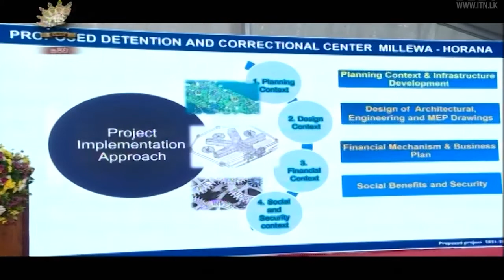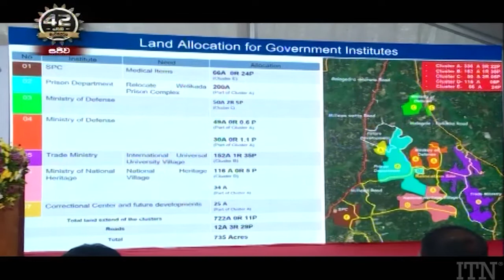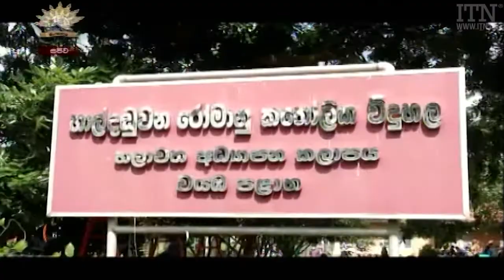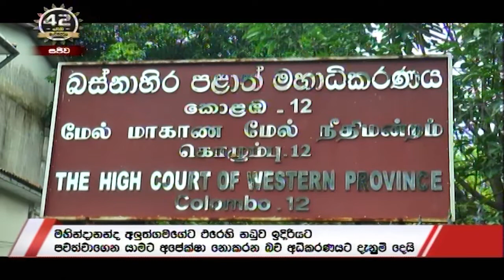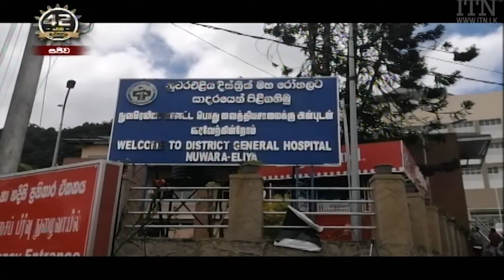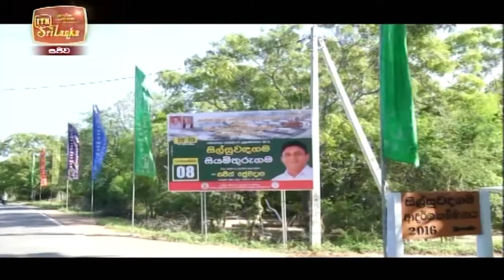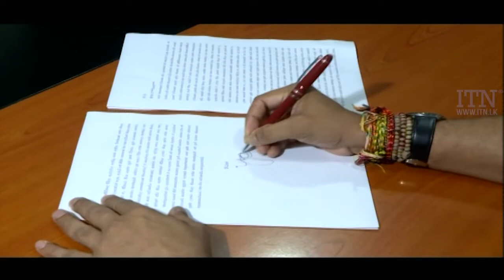ITN News 2021-07-09 | 10.00 PM